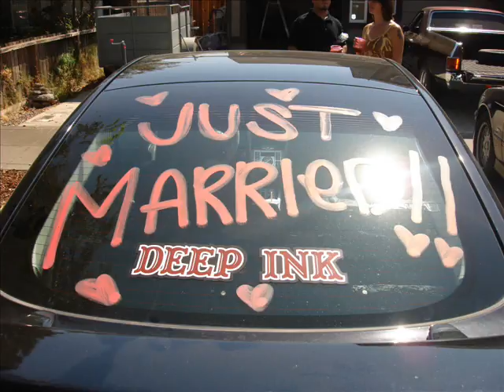Josh Hughes of DEEP INKs' wedding.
tattoo wedding. white trash fun for everyone!